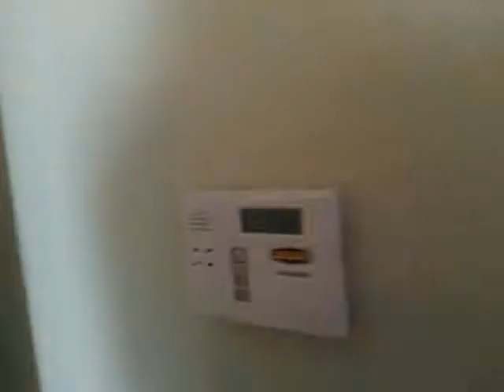Grovers Condition Oct 2014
515 w grovers Oct 14 2014